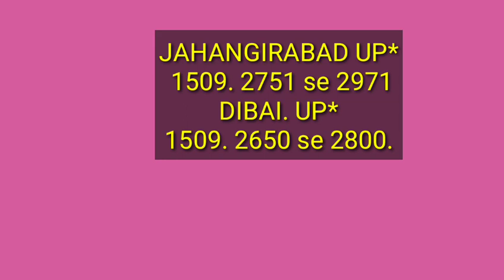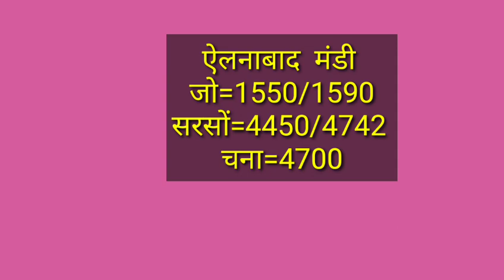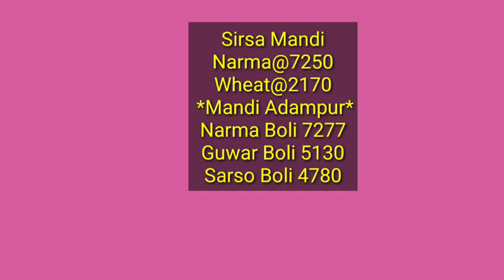1121 1509 pr26 noori paddy price today | नरमा सरसों गेहूं | 22 जून के रेट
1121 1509 pr26 noori paddy price today | नरमा सरसों गेहूं | 22 जून के रेट
Paddy rate
1509 Dhan ka rate
1121 Basmati rice price in Punjab Mandi today
1121 Rice price today in Haryana
1401 Basmati rice price in Punjab Mandi today
1718 dhan rate today
30 numbe basmati rate